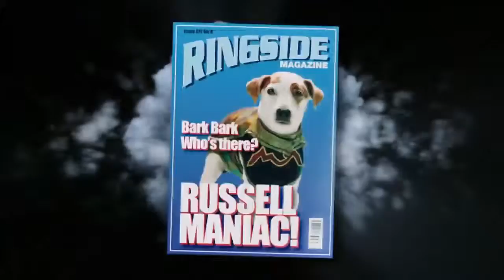Russell Madness Official Trailer #1 (2015) - Family Movie HD